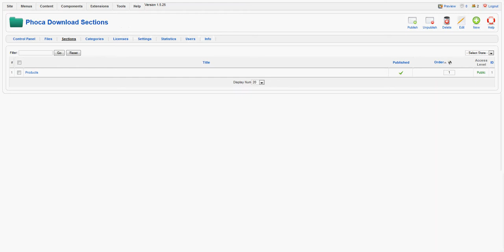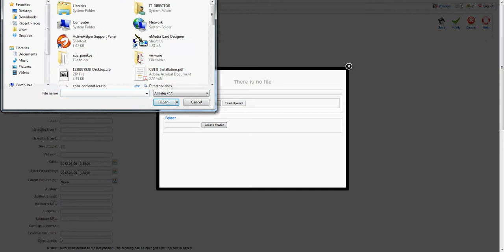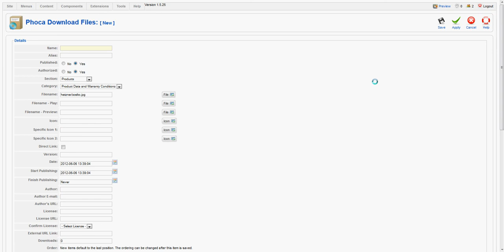add files from file download manager